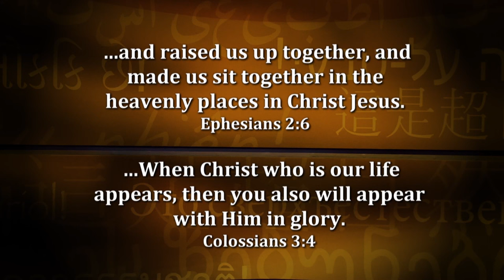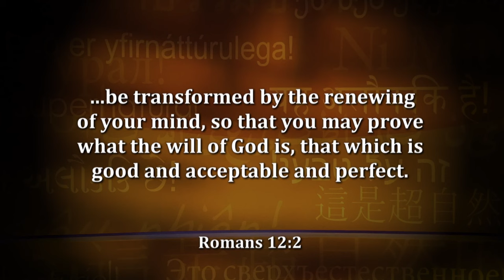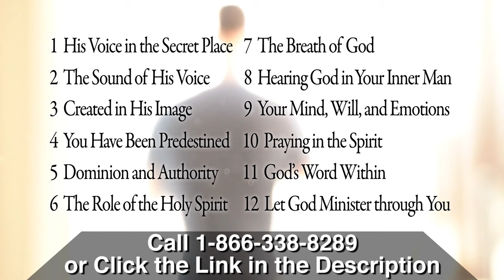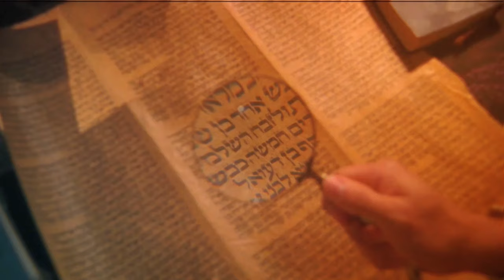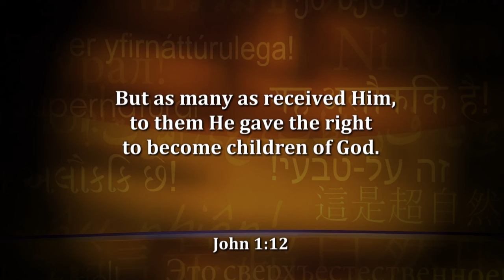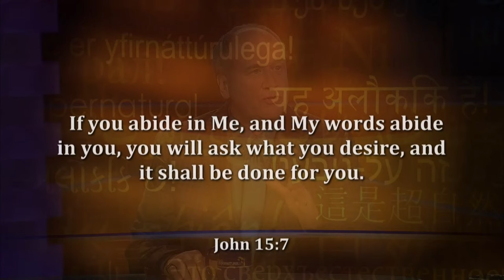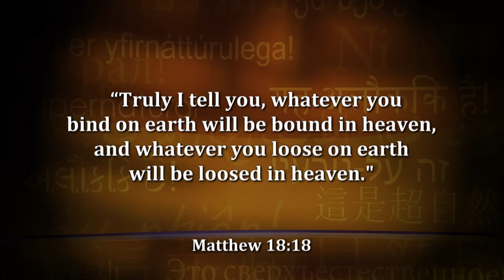Jesus Just Visited Kevin Zadai for 5 Hours. What He Said Will Shock You!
Jesus and Kevin Zadai just had 5-hour long conversation in Heaven! You don't want to miss this!

Kevin Zadai recently had a 5-1/2 hour face to face encounter with Jesus!
What did they talk about? The next 11 years! And then Jesus explained the books of Ephesians and Corinthians verse-by-verse, focusing on the body of believers and the importance of spiritual gifts. Including yours.

Jesus then shared wisdom specifically for the season ahead. Including—

• The Father’s love • The angelic • The coming move of God • The year of Jubilee • House churches • Prospering in hard times • Mysteries of the faith

And finally, Jesus revealed that a deception has come upon the earth, and it will end in an exposure of false ministers and ministries. So be aware, and take care for your sake and others.

Kevin’s exclusive 4-CD/audio series, My Time with Jesus Concerning Your Future, comes with his new book, You Can Hear God’s Voice—because now is the acceptable time to:

• Recognize God’s voice apart from other voices
• Get clarity in knowing God’s will
• Know your rights and privileges as a believer
• Walk in discernment through the Holy Spirit

What Kevin describes is an exciting season. It’s important and ahead of you now!

Kevin Zadai is a licensed pilot who God told to be a flight attendant. Over a long career with a major airline, the former employee-of-the-year ministered to its passengers daily, carrying the Glory of God as he worked. Today Kevin is retired, but he is still a busy traveler, including frequent trips to Heaven. He and his wife Kathi live in New Orleans, LA.

Also, check out our exclusive online course Supernatural Finances with Kevin Zadai. You’ll learn 40 supernatural battle strategies for experiencing supernatural favor in your finances. For a limited time, you’ll also receive a lot of special bonuses!